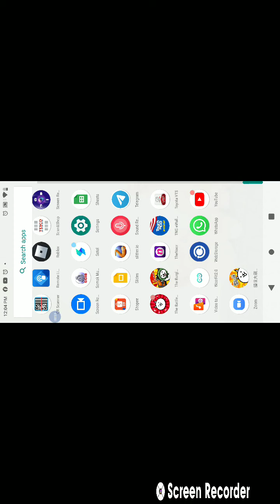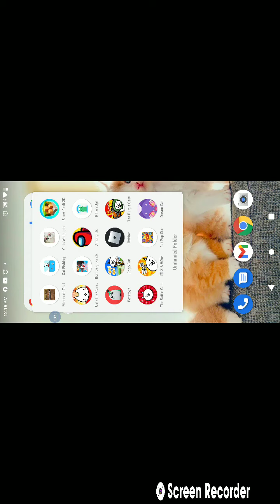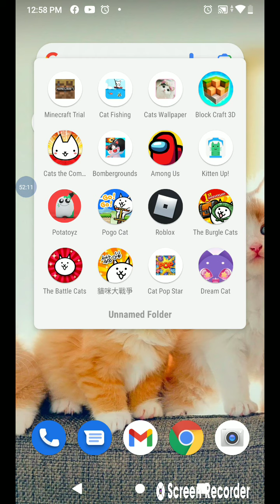the battle cats